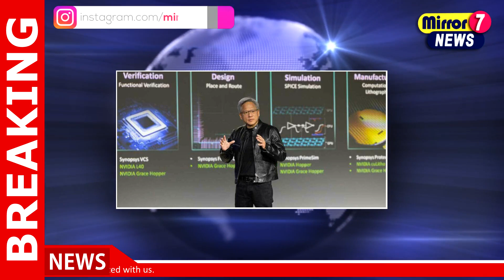Nvidia Stock Split Sends Shares Plummeting to $120, But Analysts Remain Bullish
00:10 Nvidia Stock Split Sends Shares Plummeting to $120, But Analysts Remain Bullish